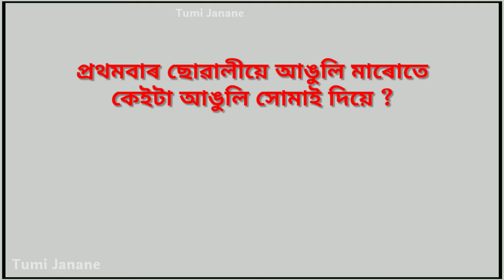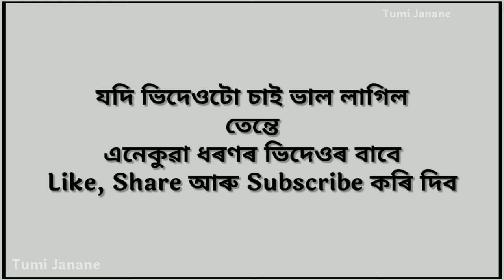Assamese Secret Knowledge || Assamese Sex GK || Assamese Romantic Gk || Tumi Janane